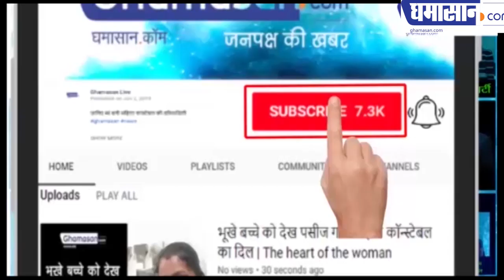आजम खान के बेटे की विधायकी क्यों चली गई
हाईकोर्ट ने कौन सा झटका दे दिया